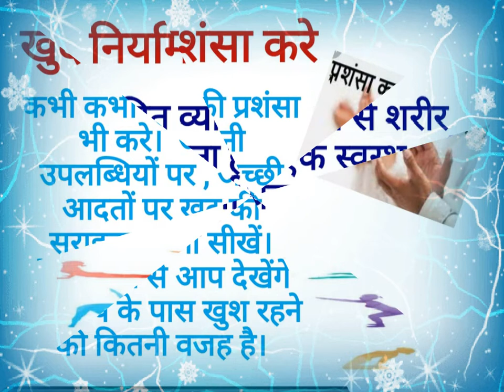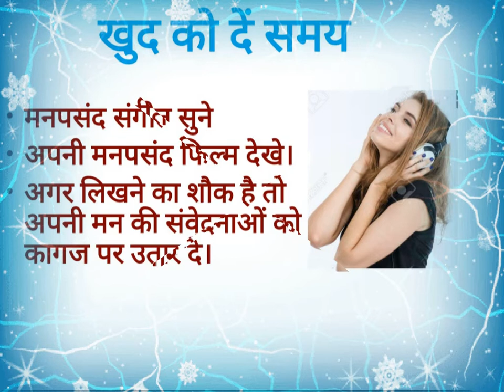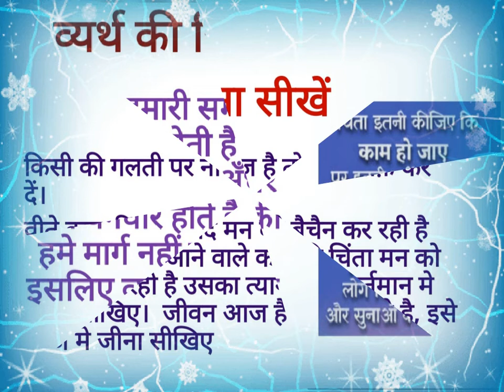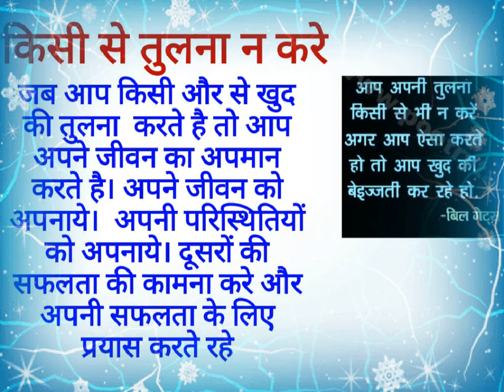khus rahne ke asan tarike